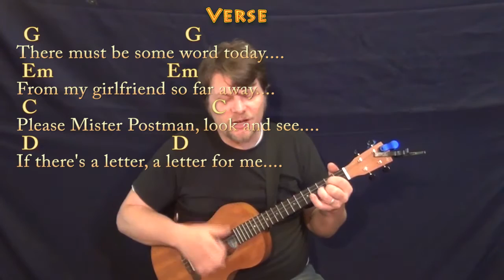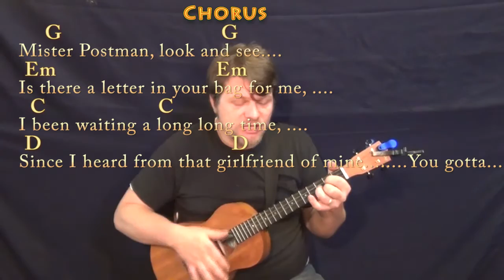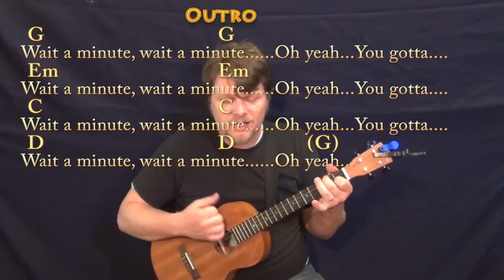Please Mister Postman (Beatles) Bariuke Cover Lesson in G with Chords/Lyrics